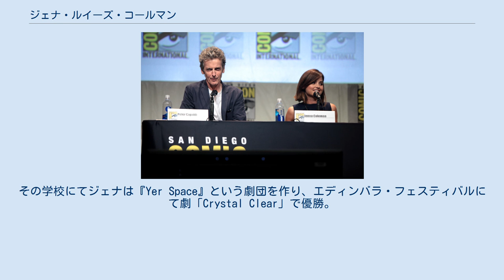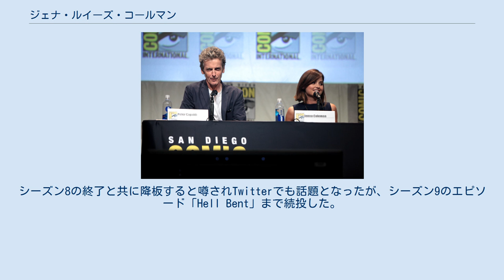ジェナ・ルイーズ・コールマン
ジェナ・ルイーズ・コールマン（英: Jenna-Louise Coleman、1986年4月27日 - ）は、ブラックプール出身のイギリスの女優である。
 Troika Talentに所属している。
 テレビドラマシリーズ『ドクター・フー』ではクララ・オズワルドを演じた。
 カレン・コールマンとケイス・コールマンの間に生まれ、兄にベン・コールマンを持つ。
インデペンデント・スクールである、アーノルド学校に入学する。
その学校にてジェナは『Yer Space』という劇団を作り、エディンバラ・フェスティバルにて劇「Crystal Clear」で優勝。
 2015年のRadio Timesでは、ジェナの名前は祖母から名付けられたことが明かされる。
 19歳でITVのドラマ『エマーデイル』に出演しデビュー。
 ルーム・アット・ザ・トップなどにも出演した後、多くの仕事をある為3か月間ロサンゼルスで暮らした。
 2015年のコミコンにて（『ドクター・フー』のトークコーナー）。
 『キャプテン・アメリカ/ザ・ファースト・アベンジャー』や『タイタニック』に出演した後、BBCのテレビドラマ『ドクター・フー』のクララ・オズワルドを演じる。
コールマンは『ドクター・フー』のクララ役のオーディションを受ける前に、リバー・ソングの再生する前の「メルス」のオーディションを受けていた。
11代目ドクターであるマット・スミスとのコンビが話題となり、一躍有名となった。
シーズン8の終了と共に降板すると噂されTwitterでも話題となったが、シーズン9のエピソード「Hell Bent」まで続投した。
その後若き日のヴィクトリア女王を描いたITVのテレビドラマ『女王ヴィクトリア 愛に生きる』にて主演を務める。